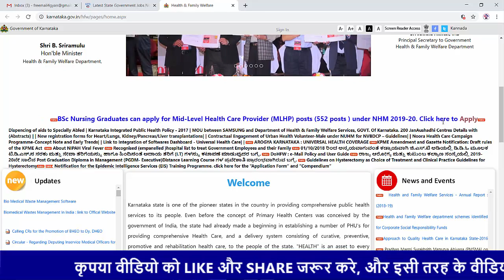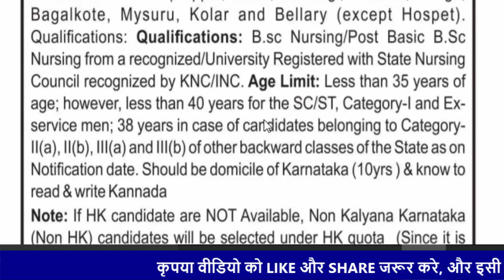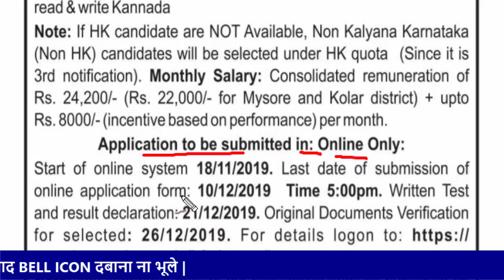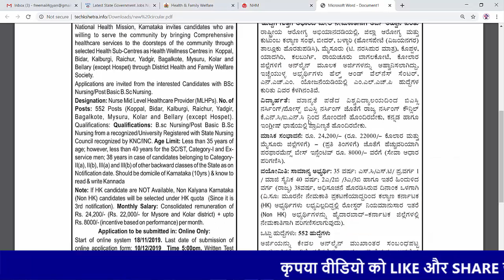National Health Mission Recruitment | Total Post - 552 | Salary - 24000 | by gyan4u